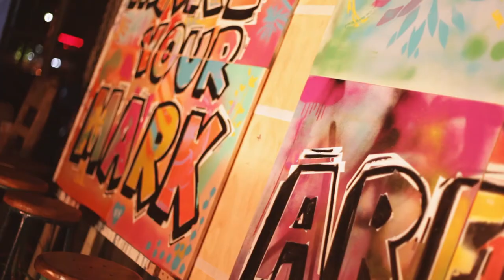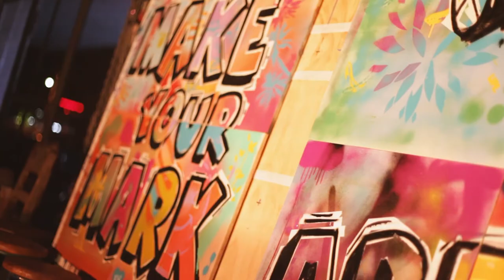Collaborative street art experience at Allens Arena in Brisbane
Allens lawyers and associates were joined by clients in Brisbane for a collaborative street art experience at Smoked Garage. Thanks to all who joined us for a great night and some graffiti masterpieces!